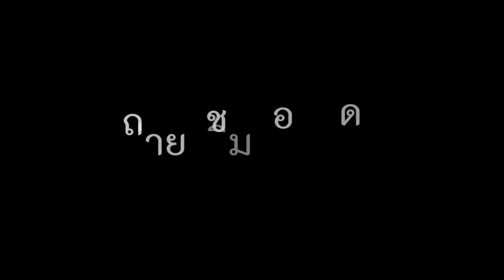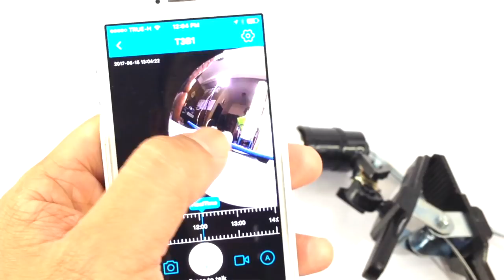กล้องวงจรปิดทรงหลอดไฟ Globe Panoramic Cam : รีวิวทดสอบ by T3B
ซื้อ Wifi globe panoramic cam จาก nanotech ได้ที่  iP Cam